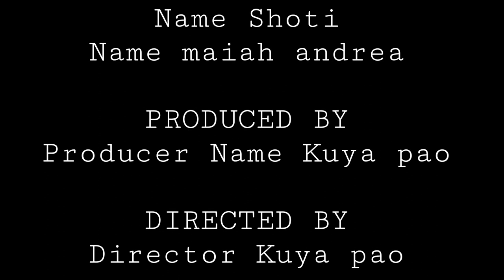*VLOG-01/BATANG AMA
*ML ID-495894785